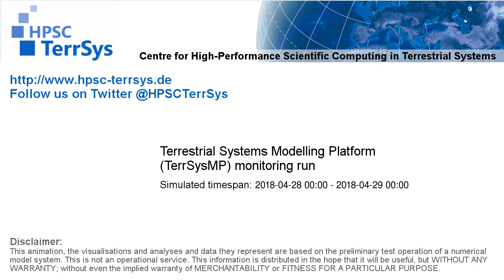TerrSysMP monitoring run 2018-04-28 - plant available storage change - NRW (24h)